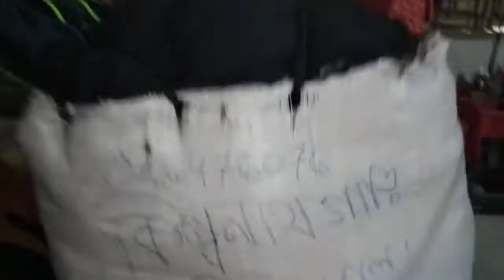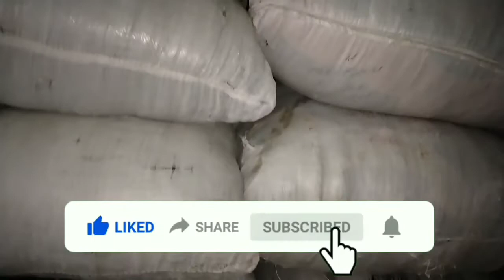শুভ বিশ্বকর্মা পুজোর অনেক শুভেচ্ছা সবাইকে || কি করছি আমি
বিশ্বকর্মা পূজার অনেক শুভেচ্ছা জানাই সবাইকে || কি করছি আমি এসব || খুব বৃষ্টি হচ্ছে

আমাকে সবাই একটু সাপোর্ট করবে 🤝